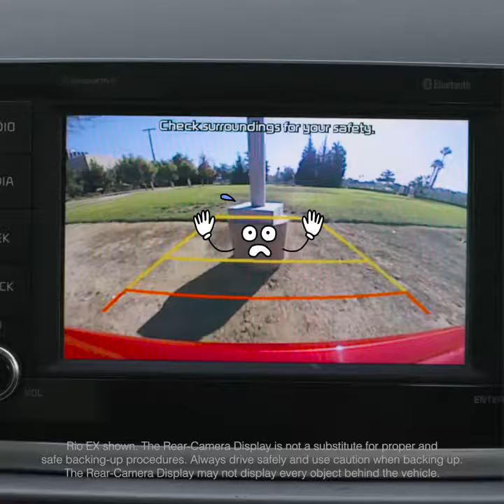2018 Kia Rio\\ How To Buy A New Rio In 7 Easy Steps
On the market for a new ride? We've partnered with BuzzFeed to show you how to build your own Kia Rio in 7 easy steps.